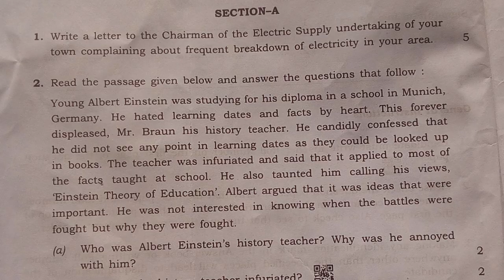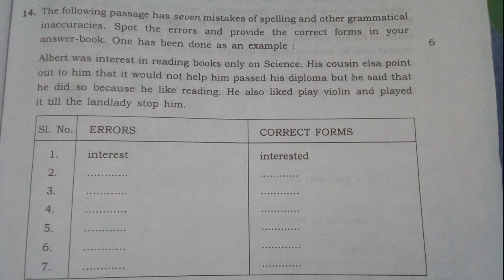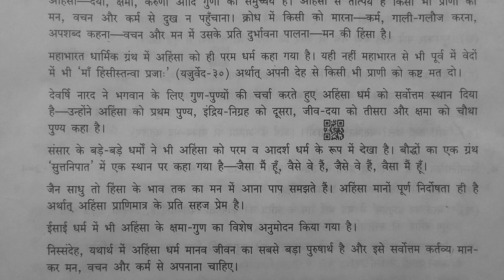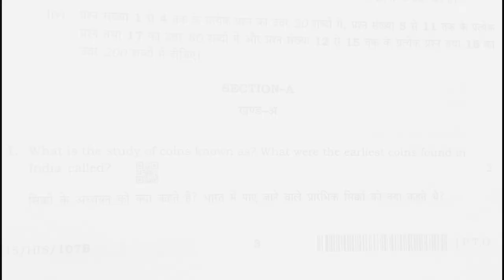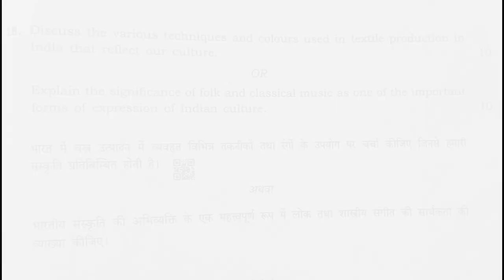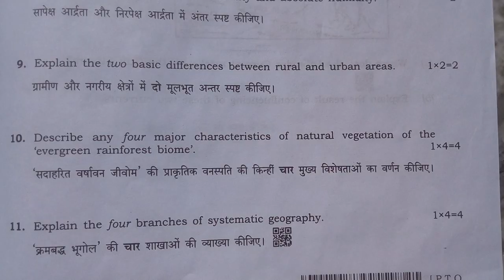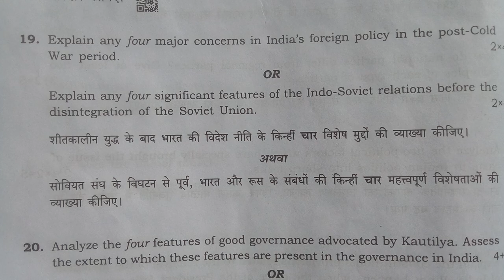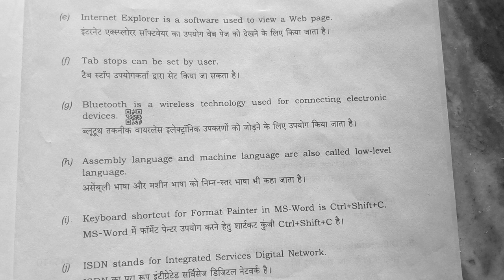NIOS Class 12th all question Paper April 2018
In this video NIOS Class 12th all question Paper April 2018 I will tell you about the class 12th all question paper April 2018. which you have to do practice  for exam. and you can easily score good marks in upcoming exams.

This question paper available on my website and all information about NIOS available on website
 available more topics in this video
 NIOS class 12th english question paper April 2018
NIOS  12th Hindi question paper April 2018
NIOS  class 12th history question paper April 2018
NIOS class 12th geography Question paper April 2018
NIOS class 12th Political Science question paper April 2018
NIOS class 12th data entry question paper April 2018